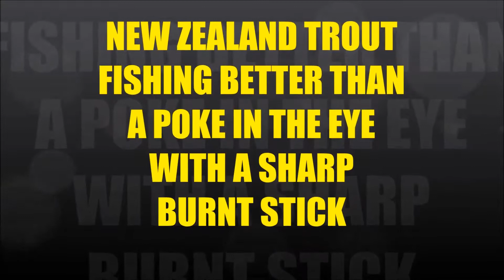NEW ZEALAND TROUT FISHING BETTER THAN A POKE IN THE EYE WITH A SHARP BURNT STICK